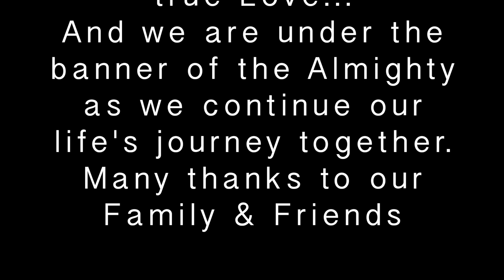John & Jennifer's wedding